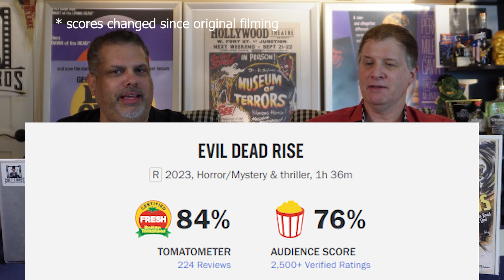Evil Dead Rise Movie Review! | THIS MOVIE WAS REALLY GRATING!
The Cult Lords review the movie Evil Dead Rise!
Evil Dead Rise is a twisted tale of two estranged sisters whose reunion is cut short by the rise of flesh-possessing demons, thrusting them into a primal battle for survival as they face the most nightmarish version of family imaginable.

We want to Thank:
Cult Lords Theme -- Ken Zawacki of The Virgineers

00:00 Intro: We are the Cult Lords
00:20 Preview and Introductions
03:38 SPOILER REVIEW: Evil Dead Rise
33:40 Please Subscribe and Like This Video!
34:10 Closing - End Credits